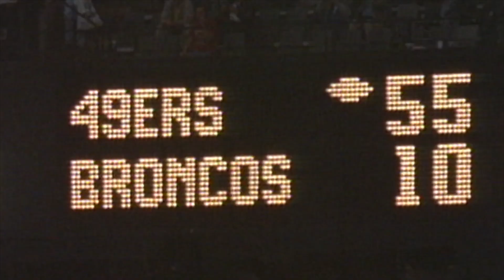#16: Jerry Rice SB XXIV Highlights | 49ers vs. Broncos | Top 50 Super Bowl Performances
The San Francisco 49ers crush the Denver Broncos 55-10 in Super Bowl XXIV behind three touchdown receptions from Jerry Rice.